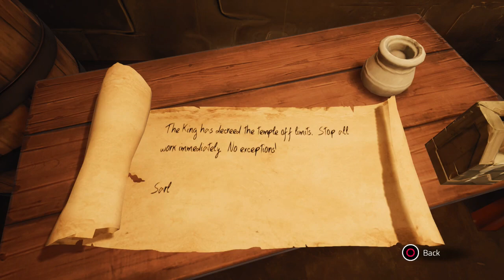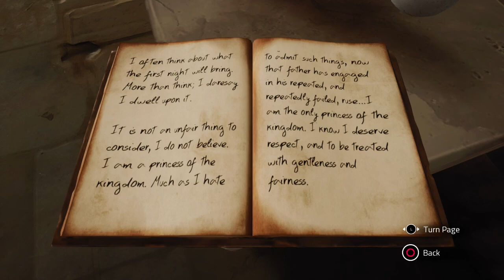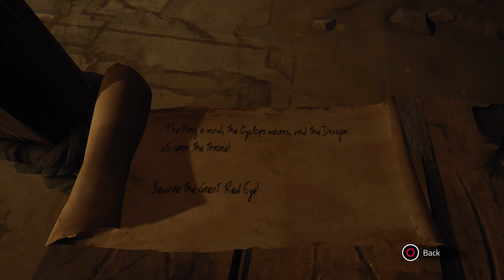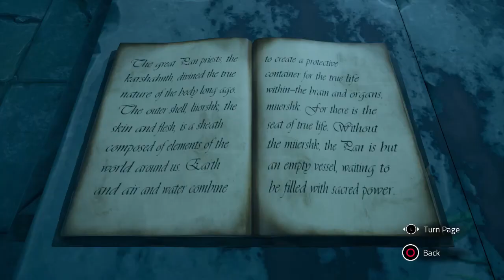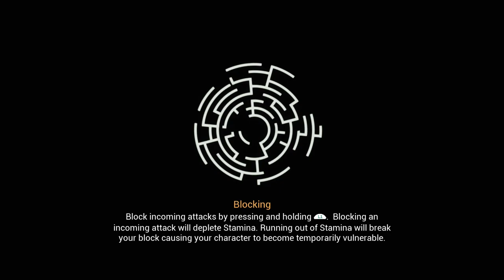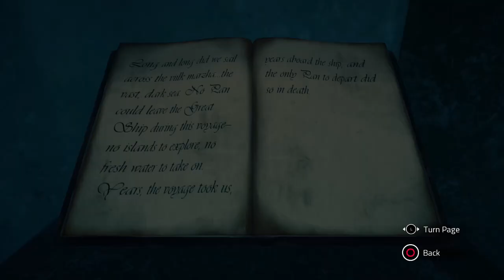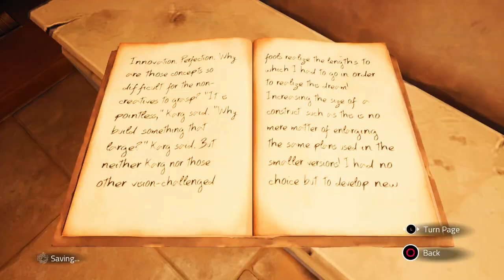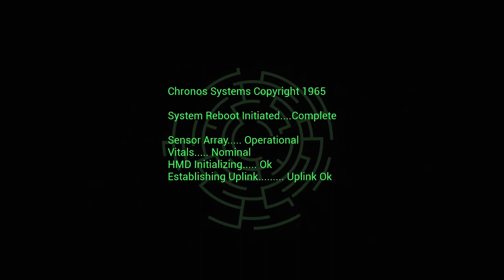Chronos Before the Ashes - Full Game Guide (All Puzzles, Collectibles, and Guardians)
Welcome to my full game guide for Chronos Before the Ashes on PS4! This video will show you how to get all of the trophies EXCEPT for A True Adventure and A Heroic Feat, both of which are difficulty-related. Included will be all the miscellaneous trophies, all the weapons, Guardians, book/scrolls, Dragon Hearts, and everything else trophy-related.

There is one trophy that is currently glitched if you're playing on the vanilla version of the game and that is A Hard Choice. At the beginning of the game, when you have to choose a starting weapon, choose the Sword. The Axe will block you from getting this trophy currently.

If you don't level up all your stats before you finish the game, hit "continue" from the main menu (or load your save file) and you'll be able to freely roam around killing things for XP so you can grind those out.

The breakdown of all the things is as follows:

Start: 00:00:00
Dragon Heart 1: 00:10:16
The Krell Blacksmith: 00:16:41
Fire Stone (Story-Related - It  Burns!): 00:22:30
Start of the Krell Guardian area: 00:25:46
Dragon Heart 2: 00:30:38
Krell Hammer (You Can't Touch This): 00:40:13
The Sun/Light Stone (Light our Darkest Hour...): 00:49:02
The Silver Locket (for A Small Momento): 00:51:08
The Krell Guardian fight (The Bigger They Are...): 00:52:43
The Krell Shield (for Rock Wall): 00:58:46
The Stone Golem (All Seeing Eye): 01:05:12
The Krell Hidden Weapon (I'll Take It): 01:09:52
The Krell Mace (The Stone Golem's eye is required for this, Ball and Chain): 01:15:25
Start of the Pan: 01:18:48
The Lightning Stone (Like Thunder): 01:30:07
The Pan Spear (Point the Sharp End at Enemies): 01:34:07
Dragon Heart 3: 01:37:10
The Flautist (Riddle Me This and Too Clever): 01:39:38
The Ward 16 Security Card: 01:45:17
Mirror, Mirror: 01:50:29
The Red Widow (Your Royal Highness): 01:56:32
The Pan Shield (More of a Buckler): 02:16:55
The Pan Guardian fight (Many Faces, Few Words): 02:24:39
The Shadow Stone (What Evil Lurks...): 02:42:28
A Hard Choice: 02:43:31
A Small Memento (Requires the Silver Locket): 02:45:48
The Labyrinth Scythe (Don't Fear the Reaper): 02:54:05
Dragon Stone 4: 02:55:45
Start of the Labyrinth: 02:59:22
The Labyrinth Guardian (What is the Labyrinth?): 03:26:15
Start of the final "Dreamer" section: 03:33:31
The Dreamer fight (Shouldn't Have Done That): 03:59:34

→ Developed By: Gunfire Games
→ Published By: THQ Nordic